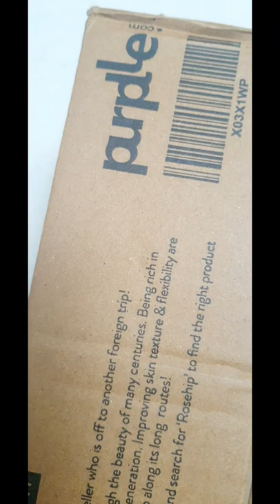Unboxing of Purplle shopping box